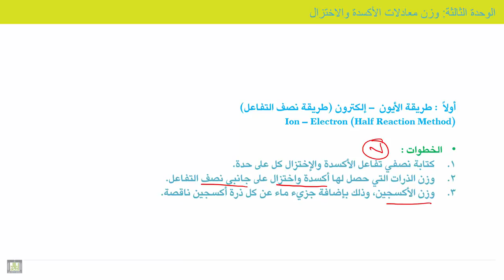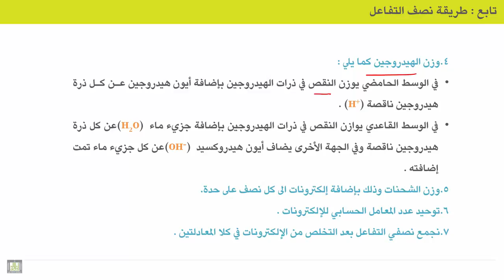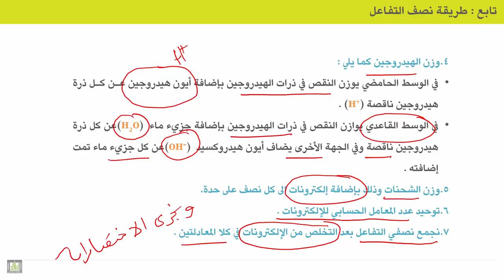الكيمياء الكهربية - الوحدة 3 | أهداف الوحدة وطرق وزن معادلات الأكسدة والاختزال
الوحدة 3 : وزن معادلات الأكسدة والاختزال
الدرس 1 : أهداف الوحدة وطرق وزن معادلات الأكسدة والاختزال
1. معرفة طرق وزن معادلات الأكسدة والاختزال
2. شرح مفصل للقواعد التي يجب اتباعها لوزن معادلات الاكسدة والاختزال بطريقة نصف التفاعل